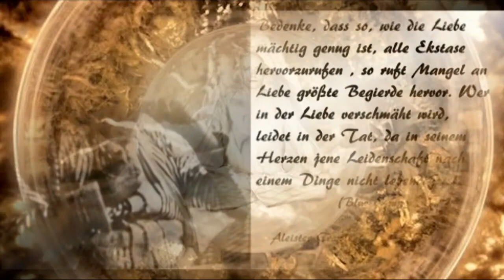Aleister Crowley über Yoga - Vierte Vorlesung - Asana und Pranayama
⁣Aleister Crowley über Yoga - Acht Vorlesungen - Vierte Vorlesung - Asana und Pranayama

gelesen von Marina

BTC: 19azN4qXwJLyDJ73tmumcvLP4huL6uKnvP